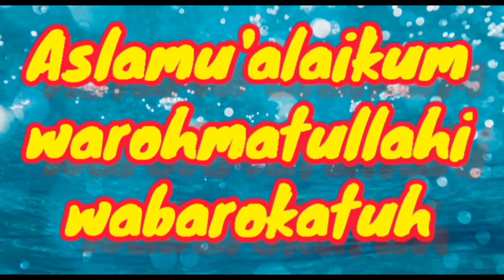spesial aktifitas bersama keluarga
Tinggalkan Jejak Digital
dengan cara :
Terima Kasih🙏❤